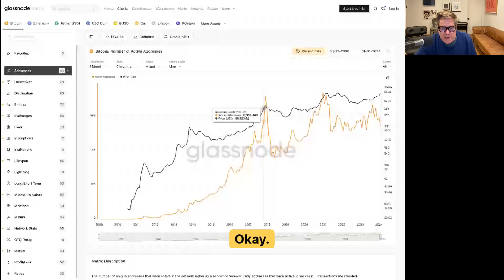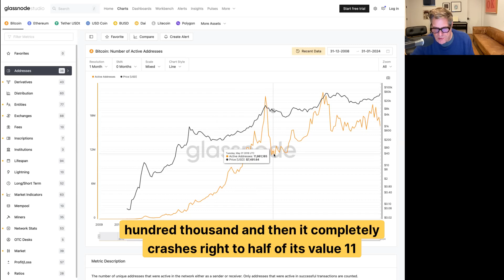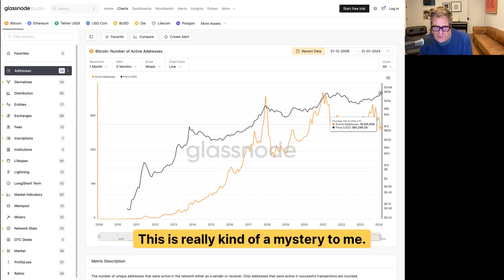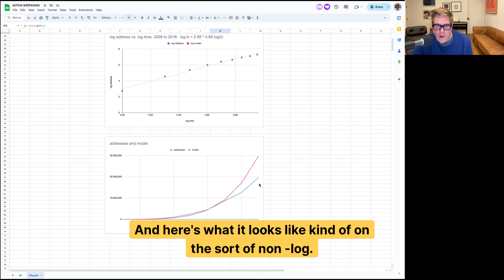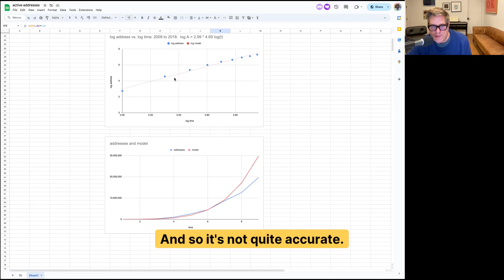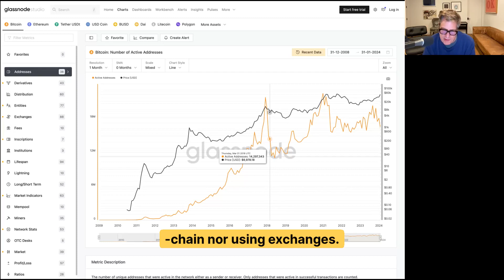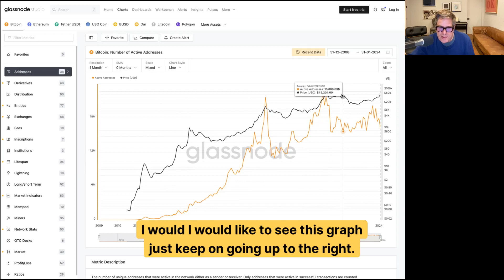The Mysterious Drop in Bitcoin Active Addresses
30 Day Active Adresses climbed like a Power law until Dec 2017.
Amazing 98% R2
The model broke after that.
We retested the high in Dec 2020.
Currently well below 2017 highs.